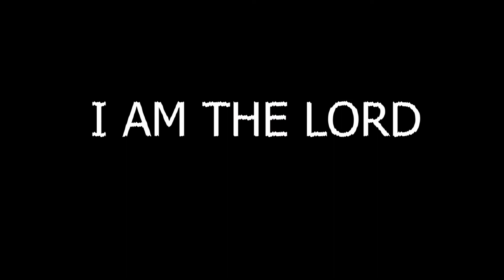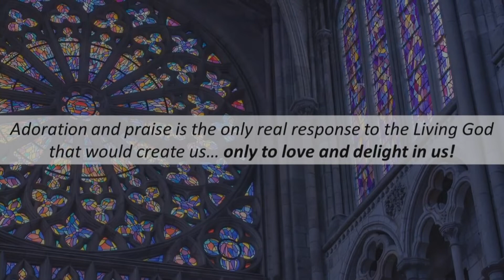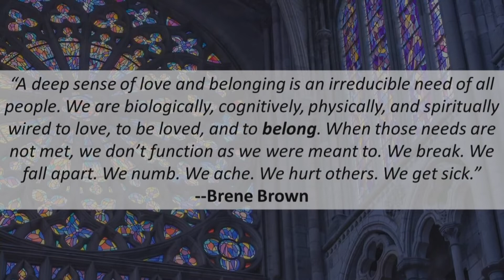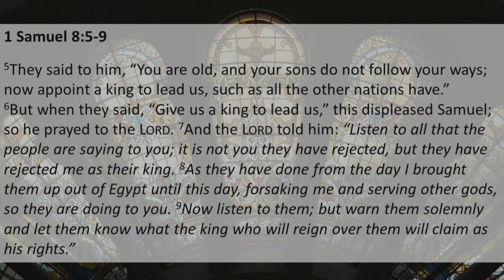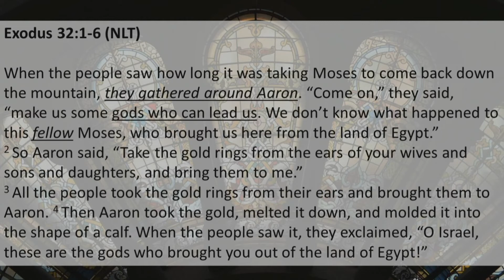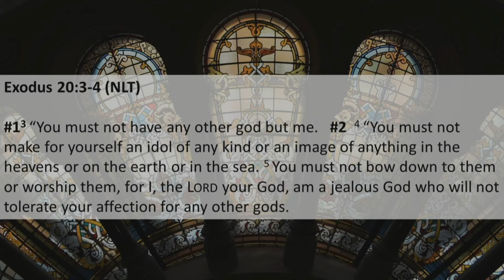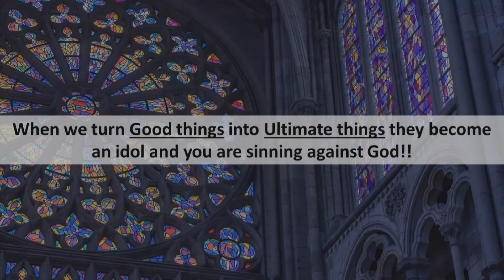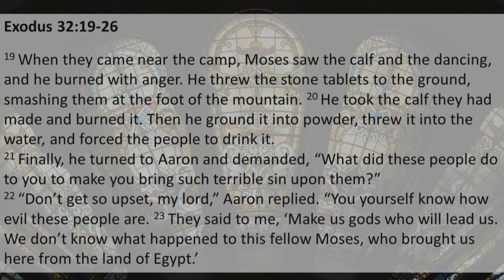August 25th, The Church has Left the Building sermon